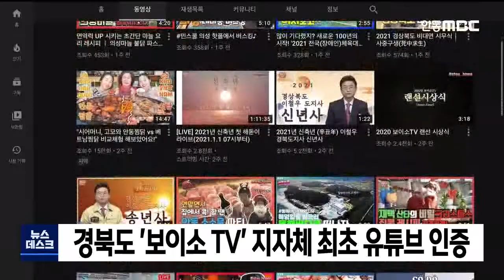경북도 '보이소 TV', 지자체 최초 유튜브 인증 / 안동MBC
2021/02/25 13:35:56    작성자 : 이정희

경상북도 '보이소 TV'가 전국 지자체 최초로 '유튜브 채널 인증 배지'를 획득했습니다.
◀ＥＮＤ▶

'인증 배지'는 구독자 수 10만 명 이상인
채널을 대상으로 유튜브 본사인 구글에서
자격을 심사해서 부여합니다.

2019년부터 본격적으로 운영을 시작한
'보이소 TV'는 현재 구독자 11만여 명이며,
다양한 콘텐츠로 경상북도 홍보 채널로
자리매김하고 있습니다.